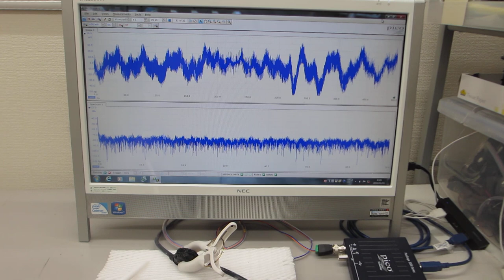超音波の音圧測定解析システムによる発振実験動画（超音波システム研究所）